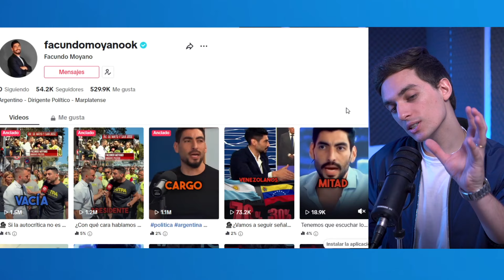Facundo Moyano: ¿el SALVADOR del PERONISMO?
El Peronismo lleva más de 10 años sin un líder que pueda unir a todos los actores del movimiento, más allá de estar juntos solo para las elecciones de forma momentanea. El partido Peronista está paralizado y Facundo Moyano, hijo de Hugo Moyano, se perfila para ser el nuevo lider.

Julián Galeano te comenta toda la estrategia que está llevando adeltante Facundo Moyano desde su comunicación digital para posicionarse como nuevo líder del partido Peronista para las próximas elecciones legislativas.

00:00 Introducción
00:20 Quien es Facundo Moyano
01:36 Su camino para liderar el Peronismo
02:04 Su comunicación
02:50 Mensaje a líderes peronistas
04:35 La Justicia Social
05:50 Se desmarca de Alberto
07:40 La Familia Moyano
08:40 Guillermo Moreno
10:20 Sindicalizar los Repartidores
12:10 El liderazgo del Peronismo
13:00 Como le irá